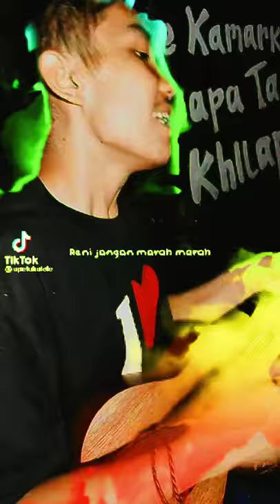masdo Dinda dinda jagan marah marah nanti lekas tua lirik cover Jayapura Papua 🎶